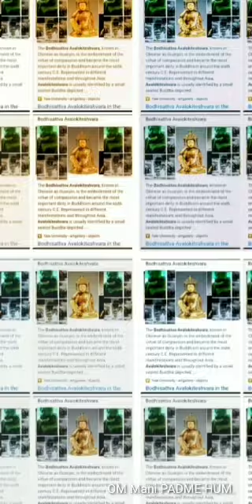I AM A BOHDISATTVA DR.PAUL WADE